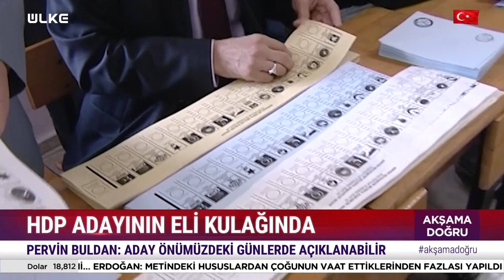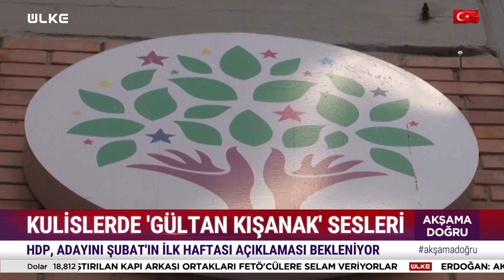HDP 13 Şubat'ı Beklemeyecek! Cumhurbaşkanı Adayını Açıklıyor | İşte Muhtemel İsim...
haber sondakika gündem HDP Eş Genel Başkanı Pervin Buldan, aday açıklamak için Millet İttifakı'nın toplantısını beklemeyeceklerini, önümüzdeki günlerde adaylarını duyuracağını söyledi.